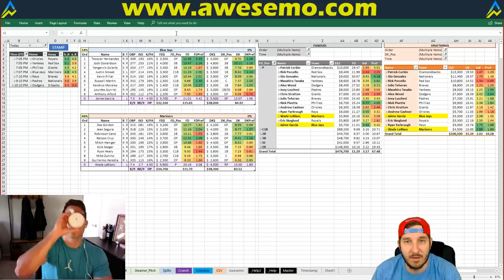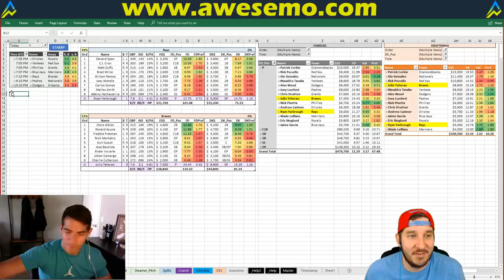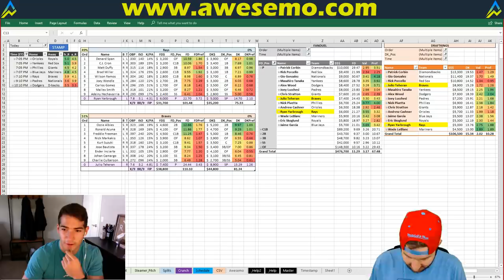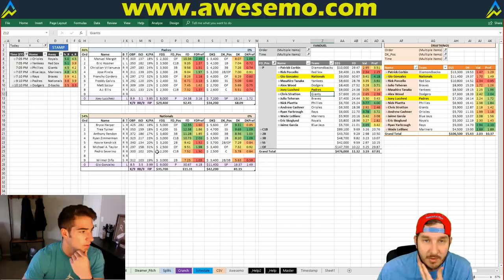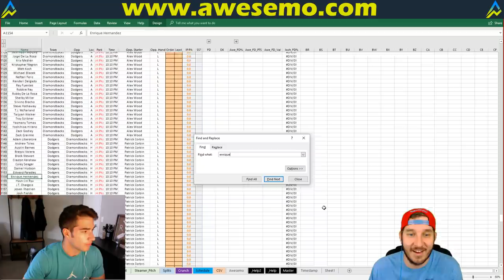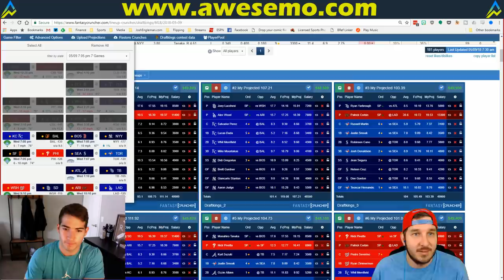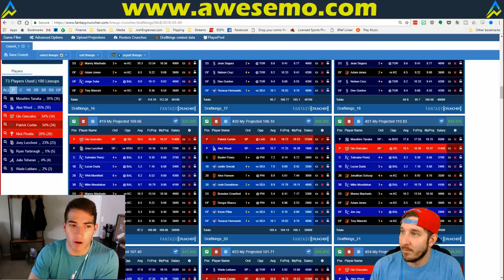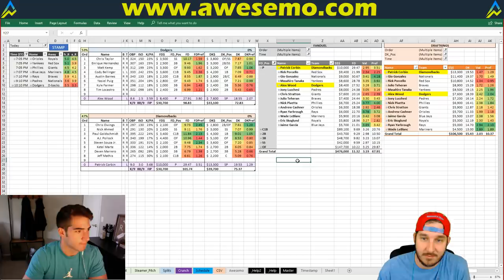MLB DFS Strategy | Wednesday 5/9 | FanDuel & DraftKings | Awesemo.com